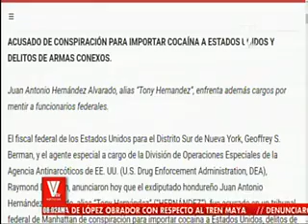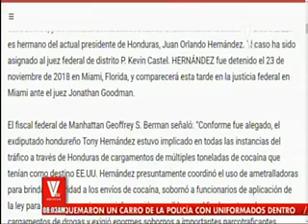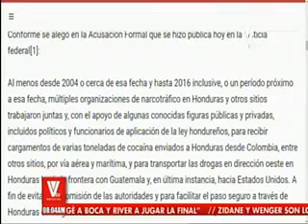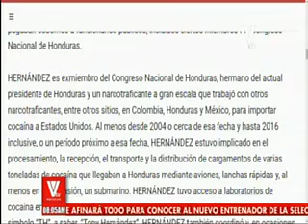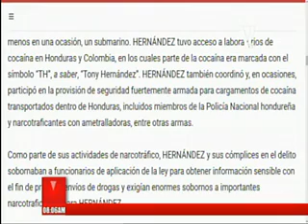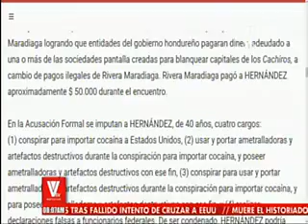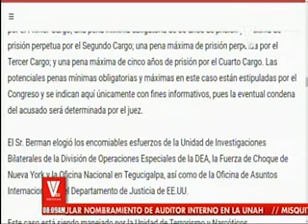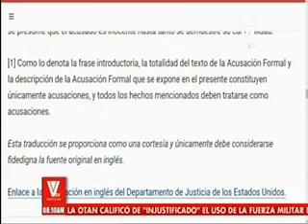Detienen a hermano del Presidente de la República en Estados Unidos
Está acusado de traficar toneladas de cocaína hacia ese país